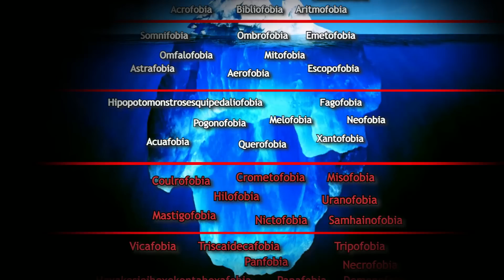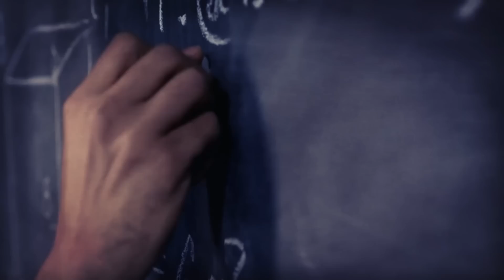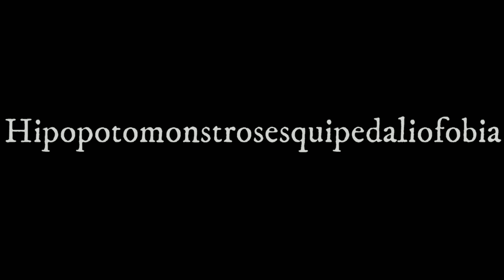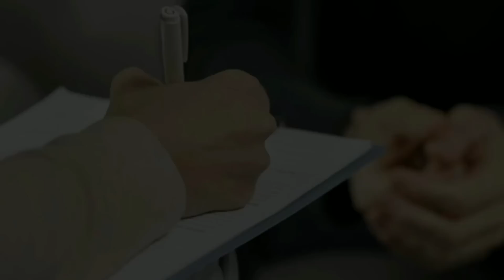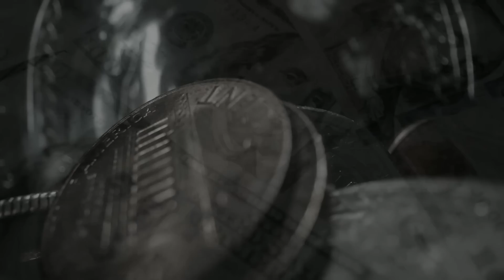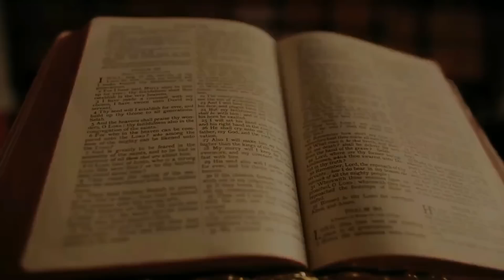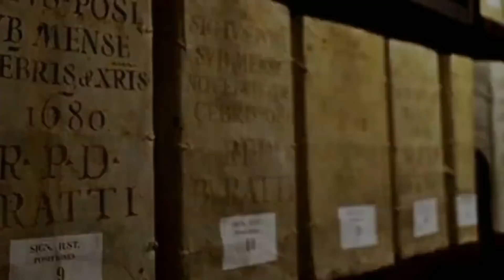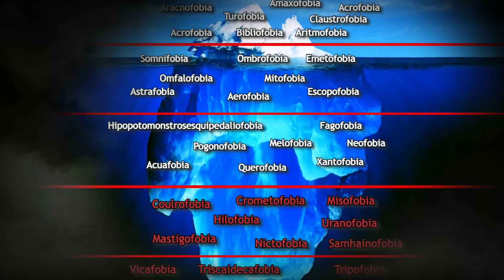EL ICEBERG DE LAS FOBIAS MAS TERRORIFICAS Y EXTRAÑAS EXPLICADO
Saludos con todos, esta vez les presento un ICEBERG que espero les resulte muy interesante y entretenido, donde veremos algunos de los miedos o fobias mas extrañas y aterradoras que existen.

CAPITULOS
0:00 INTRO
0:50 NIVEL 1
5:40 NIVEL 2
10:10 NIVEL 3
14:29 MIVEL 4
20:06 NIVEL 5